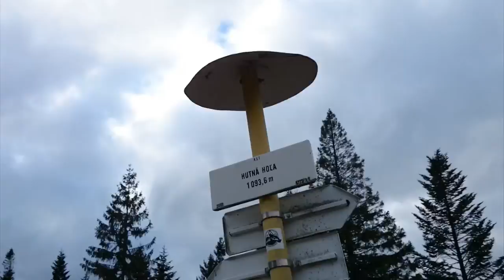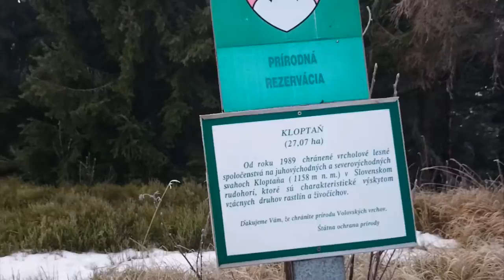Kloptaň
Výstup na Kloptaň 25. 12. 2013